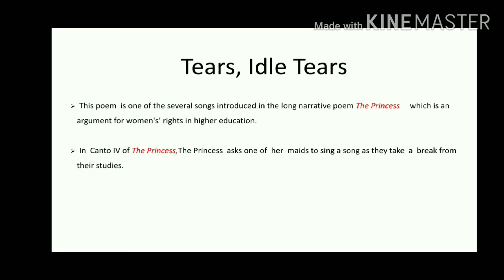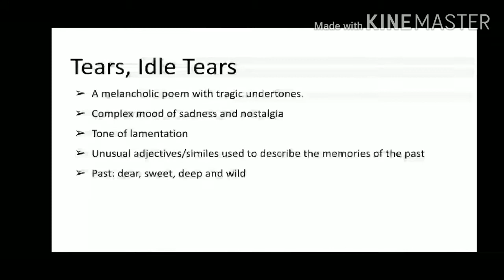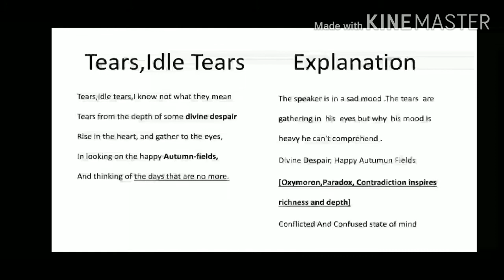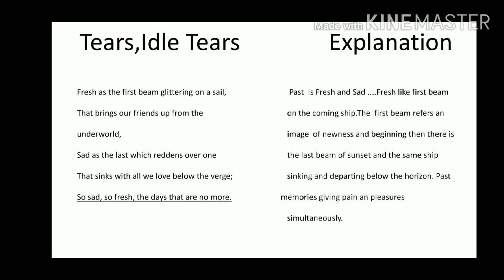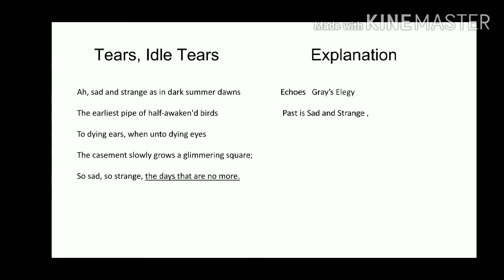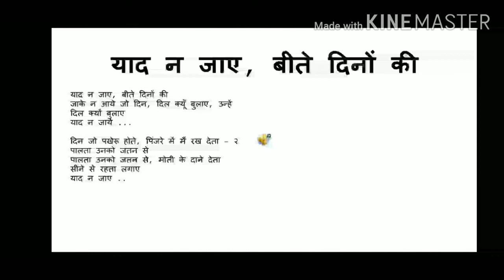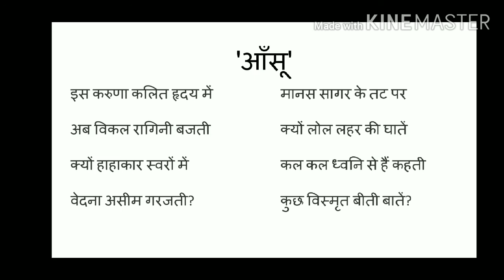Tears, idle Tears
Tears, IdleTears, a lyric, embedded in long poem:The Princess, by Lord Tennyson, the Victorian Poet, is an elegy on the bygone days. Reliving Past  gives pleasure but in reality, the absence of loved one, the memory pierces the heart.
Memory becomes an important element  here injecting pain and pleasure both.